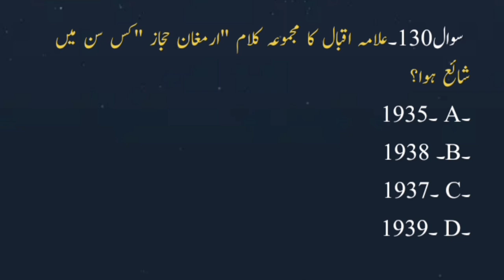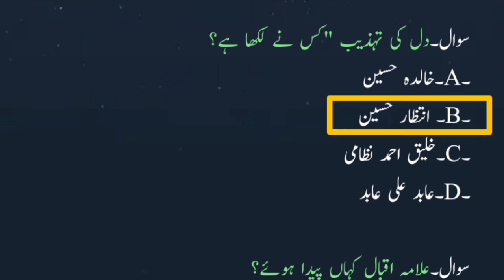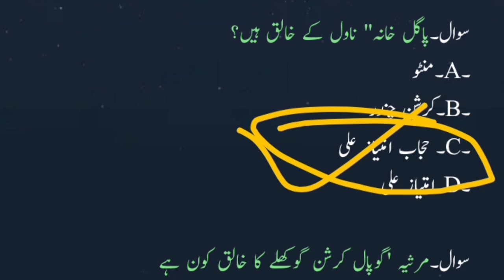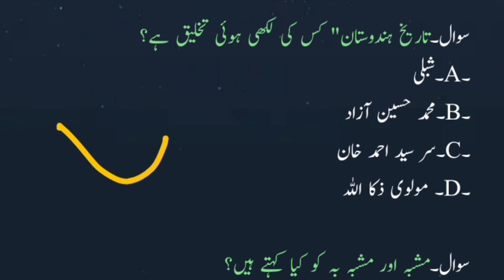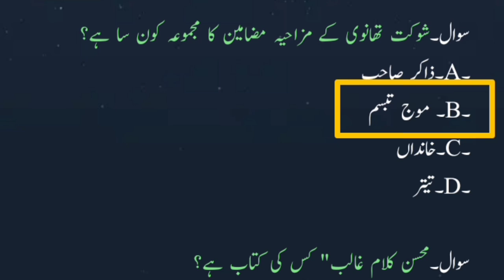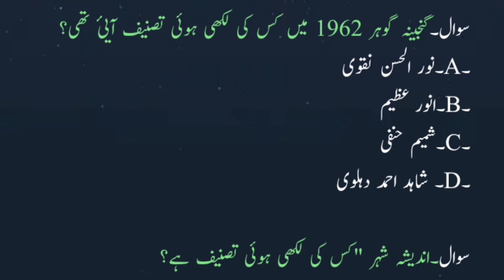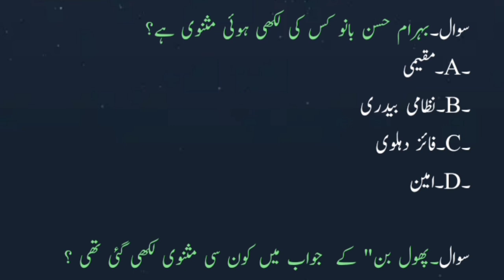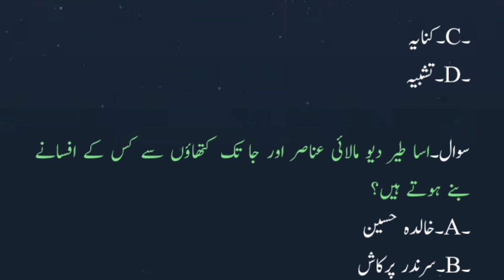DSSSB TGT Urdu Model Paper Questions With Answers// DSSSB TGT Urdu...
DSSSB TGT//
Top MCQ Urdu UP TGT 2024//
Urdu MCQ with answers//
Urdu MCQ test ugc net jrf /

معروضی سوالات

urdu mcq questions and answers/
DSSSB TGT Urdu Adab mock test/
اردو معروضی سوالات
objective question /

اردو معروضی سوالات
/vvi objective question/
urdu mcq questions answers